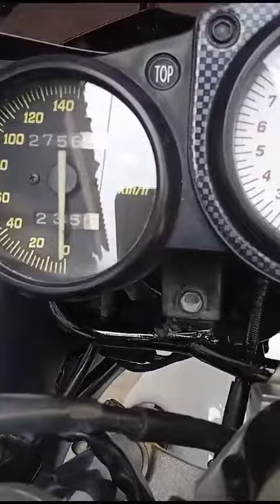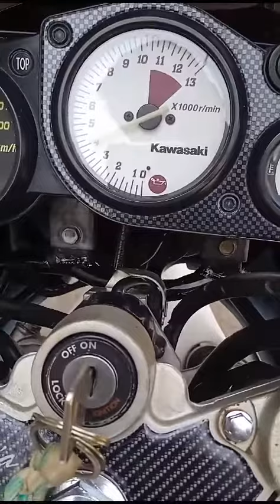Asli Albino 2010 ( tinggal gas ) ‪+62 857‑7633‑1636‬